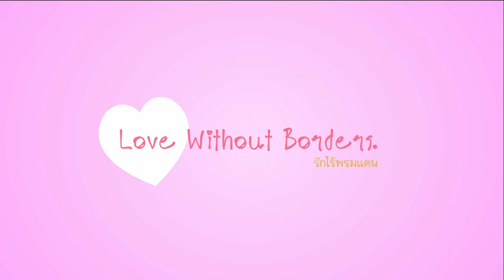Presentation Wedding Snow & Ton By Suphachai